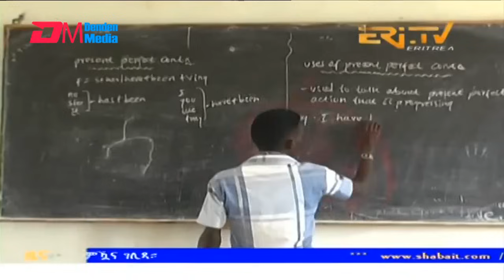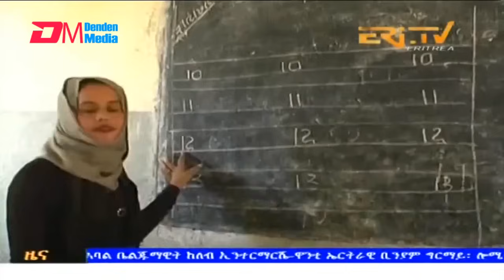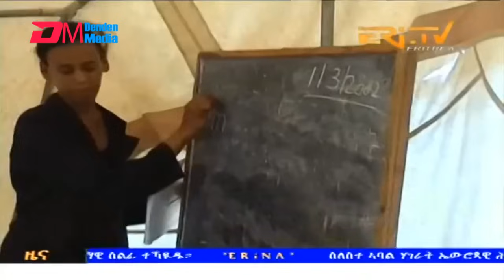Evening News in Tigrinya for September 8, 2024 - ERi-TV, Eritrea